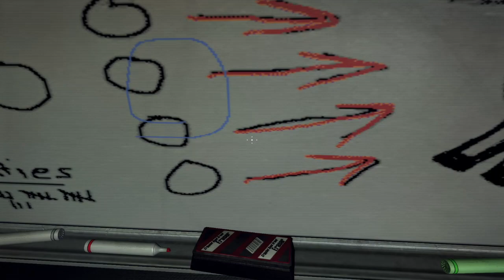Duke Nukem Forever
I first thought this game was alright when it came out. I still think it's just alright. I got it extremely cheap on a steam sale shortly after release. Beat it once. I have no reason to beat it again.